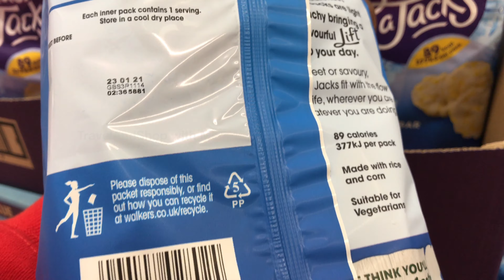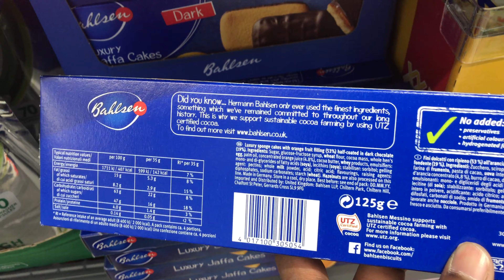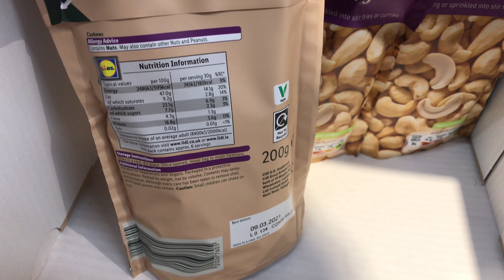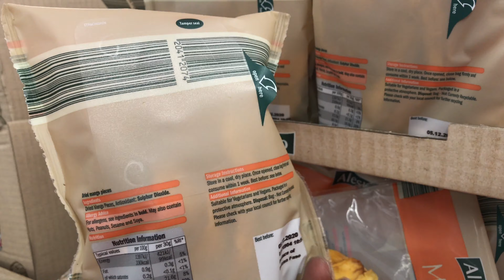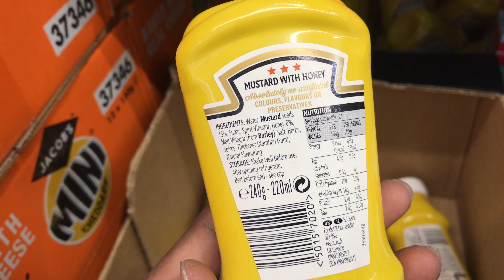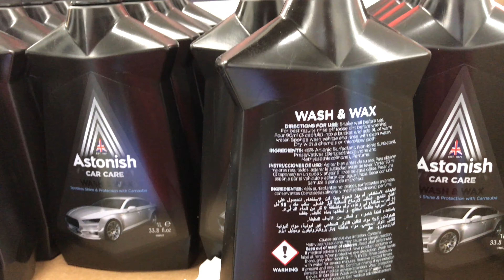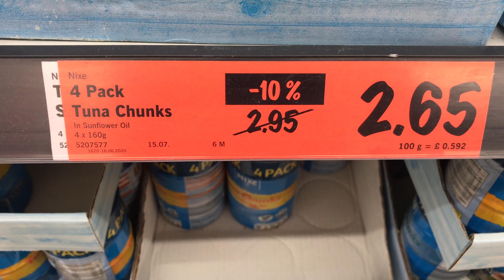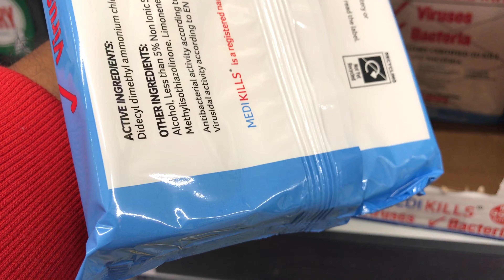WHAT'S NEW IN LIDL JUNE 2020 | LIDL GROCERY HAUL ON A BUDGET & SPECIAL BUYS | TRAVELANDSHOP WITH ME